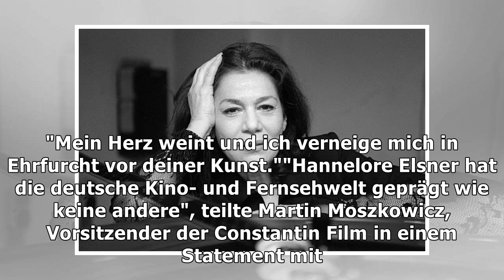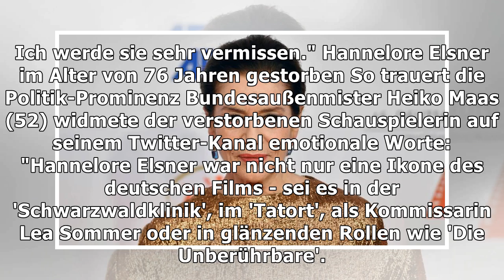Hannelore Elsner (†76): Wegbegleiter aus Film und TV nehmen Abschied